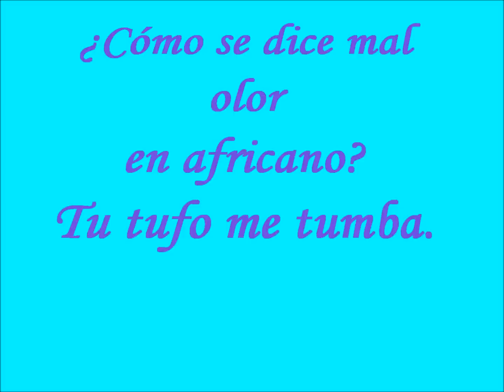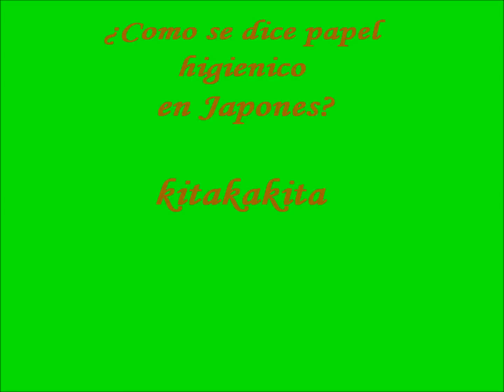😄😄Chistes cortos buenísimos , Como se dice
Recopilacion de los mejores chistes de la red, y cositas graciosas